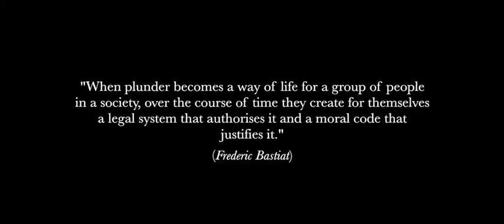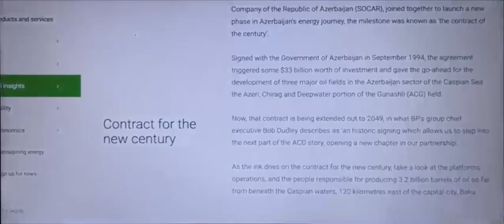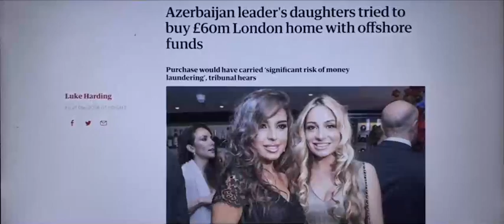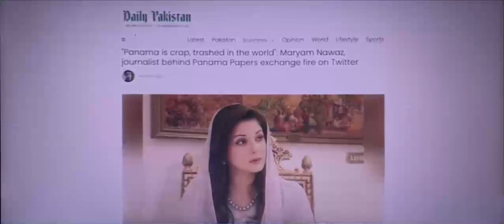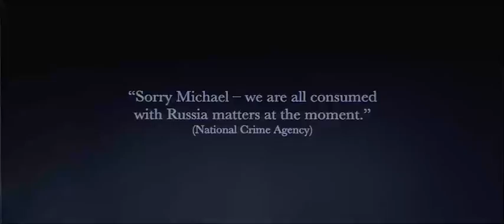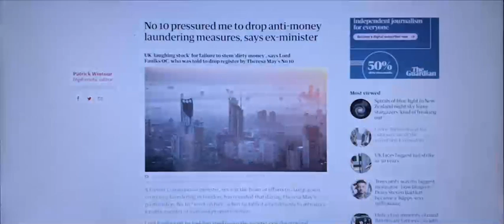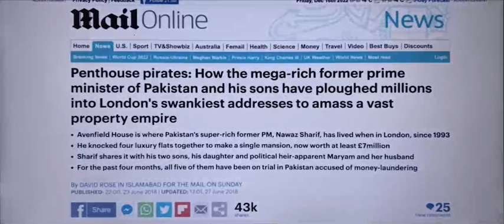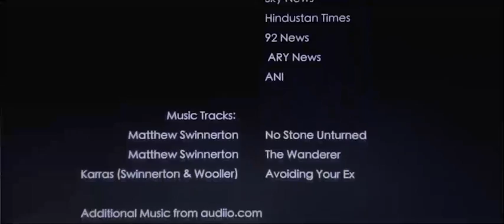Behind Closed Doors - A Documentary by Michael Oswald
Politically Exposed Persons (PEPs) are people who hold a public function and as a result, present higher risks of being involved in bribery or corruption. Offshore leaks have revealed repeatedly that PEPs use British finance and British offshore jurisdictions to launder their wealth, hide their wealth and re-invest it into the global financial system. London is the place where they buy property, where they take legal action against their critics and where they live when they fall from grace. But what happens when a developing country fights back and attempts to get Britain to return the money that it claims has been stolen? Watch Behind Closed Doors and find out.